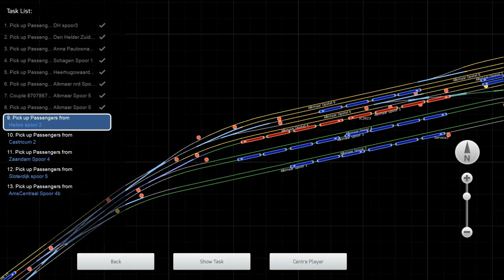#34 [Train Simulator] Intercity Den Helder - Amsterdam Centraal |Game Scenarios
In deze video rijden we een intercitydienst van Den Helder naar Amsterdam Centraal. Onderweg stoppen we tussen Den Helder en Alkmaar op ieder tussengelegen station. Op station Alkmaar combineren we met een gereedstaand treinstel. Na Alkmaar stoppen we tot Amsterdam Centraal nog op Heiloo, Castricum, Zaandam en Amsterdam Sloterdijk. Het traject berijden we met de NS VIRM.

Dit is tevens de route Noordwest Nederland en is downloadbaar via treinpunt.nl

Deze route is realistisch nagebouwd, waardoor het spel razend populair is.